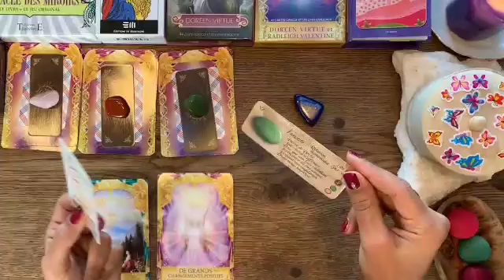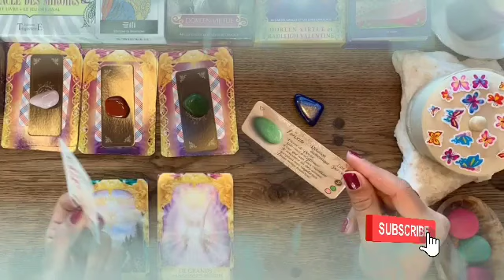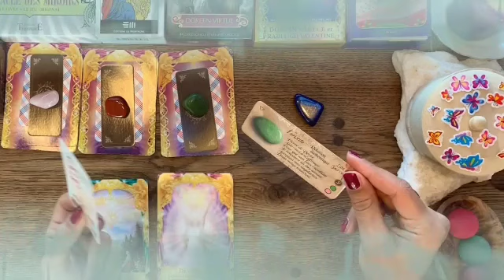برج الجوزاء ♊ من 15 إلى 30 يوليو 🗨️ استعد يوم لأحداث غير متوقعه😳انتصرت أخيرا عليه🤭مفاجئة خطيره🤫